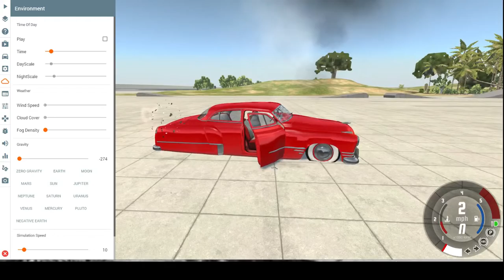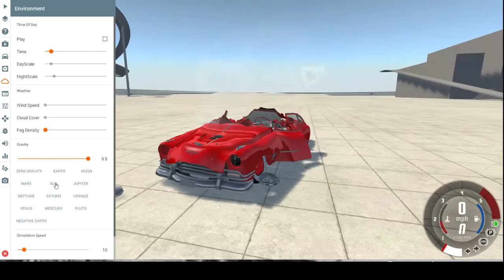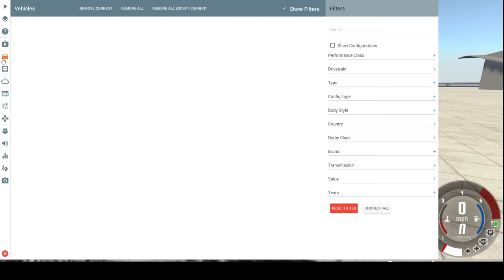BeamNG.drive Car crusher 3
the third part of the car crusher series